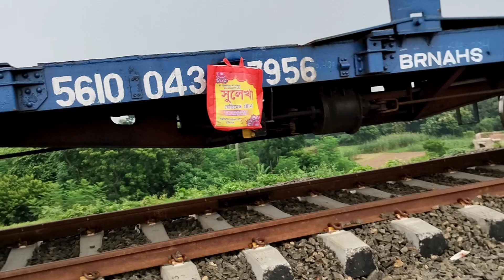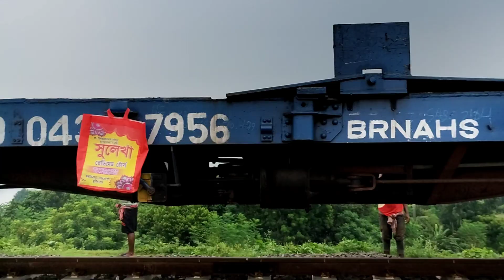দীর্ঘ 15 বছর অপেক্ষা করার পর অবশেষে রেলের চাকা গড়ালো নসিপুর রেল ব্রিজ এ।।রেল প্যানেল ফেলা হলো আজকে।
দীর্ঘ 15 বছর অপেক্ষা করার পর অবশেষে রেলের চাকা গড়ালো নসিপুর রেল ব্রিজ এ।। নসিপুর রেল ব্রিজের কাছে ফেলা হলো নতুন রেল প্যানেল।। দেখুন সম্পূর্ণ আপডেট।।
nashipur rail bridge new update
nashipur railway bridge latest news
nashipur rail bridge latest update
nashipur rail project latest news
nashipur rail bridge update
nashipur railway bridge
nashipur rail construction update
নসিপুর রেল ব্রিজ আপডেট